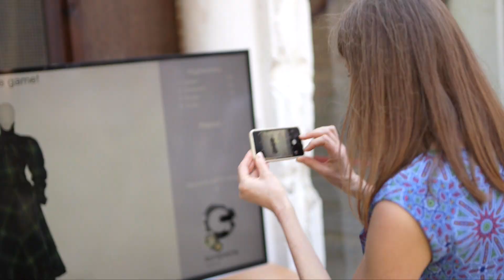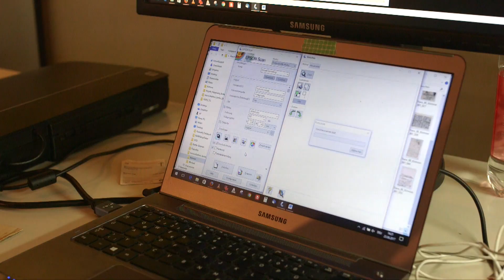What is open culture?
What does open culture mean to you? Members of the Europeana Network Association tell us why it’s close to their hearts.